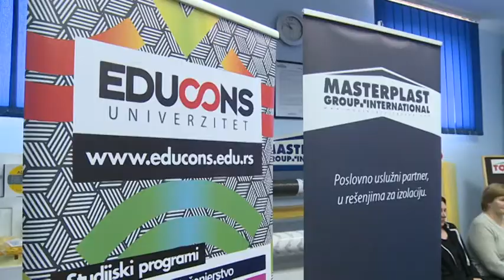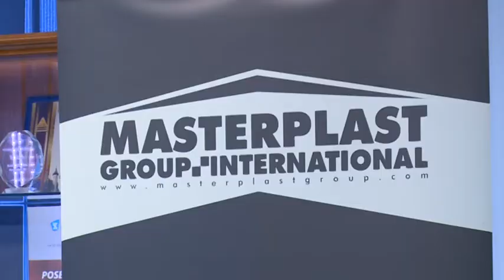2017-04-04 Megállapodást kötött a Masterplast Yu és az Educons Egyetem